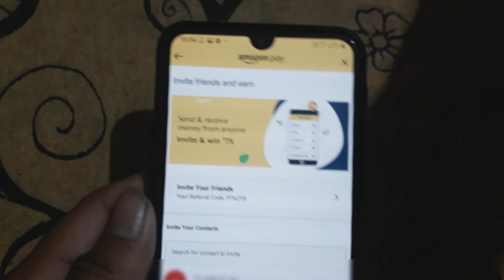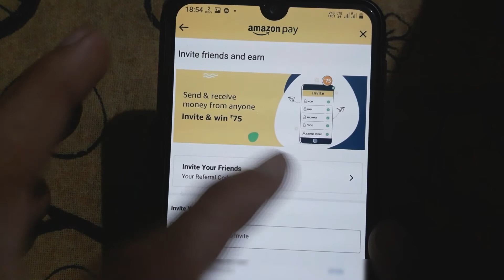Amazon pay referral code kaise nikale/how to generate Amazon pay refer & earn link/Vsimple Solution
My referral code --- P76ZYP

Amazon ka link kaise bheje
Amazon link kaise bheje
Amazon referral code kaise nikale
Amazon pay referral link
Amazon link share kare
Amazon ka link whatsapp par kaise share kare
Amazon pay ka link kaise share kare
Amazon referrals link share kaise karte hai
Amazon pay referrals code kaise dete hai